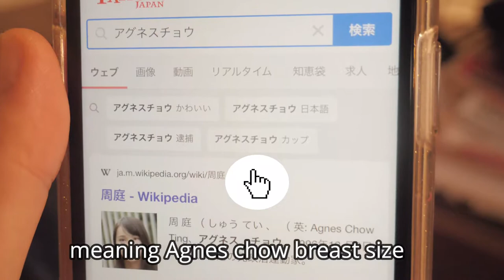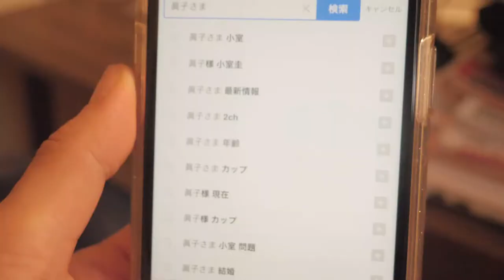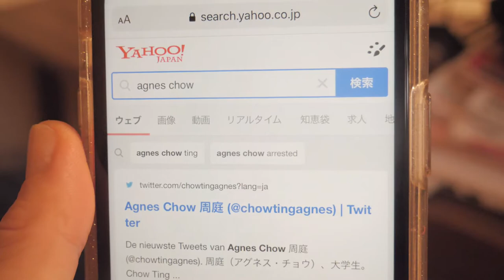Agnes Chow's Breast Size is Often Talked about in Japan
Hey, guys. My name is Mina from Japan. I started studying English a few years ago. However, I have no oppotunities to speak English here in Japan. That't why I started this channel.